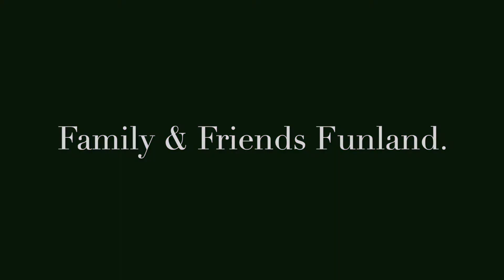Addies Closet takes on Family & Friends Funland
Anna & Elsa fly in from Arendelle to have a day of fun at the best kept secret in Monroe!